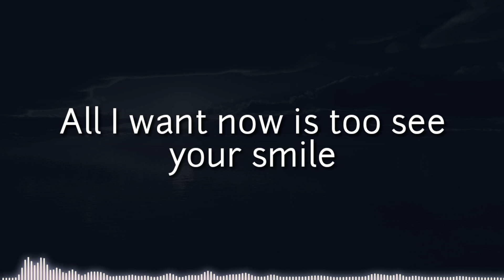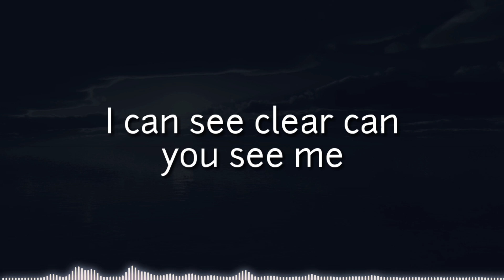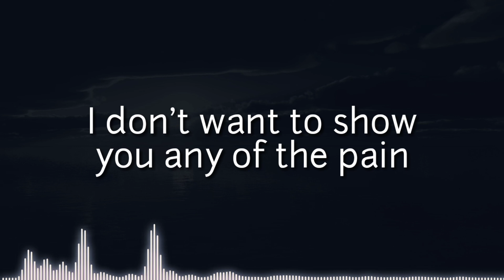Beto - Can You [Ft. Hanna Pettersson] | Lyrics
The new epic music by Beto now out on my channel!!

Artist - Beto
Featured by - Hanna Pettersson

Video uploading, creating and editing by - Owner of this channel

So I hope you would like this video.